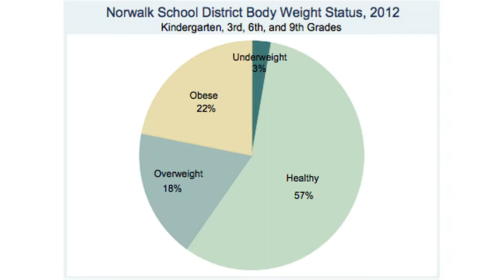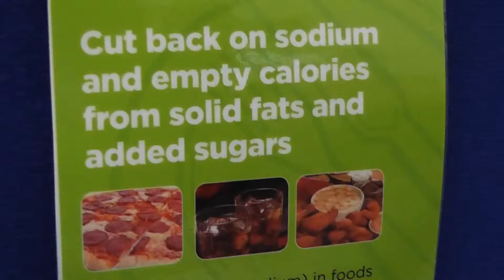Keeping Norwalk Healthy through good eating habits a priority for the NHD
"Bite into a Healthy Lifestyle" - March is National Nutrition Monthand in Norwalk, community leaders are working hard to keep the city healthy.  "If people are healthy they have better live. They are more productive, they feel better and hopefuly they are happier," said Tim Callahan, Director of Health at the Norwalk Health Department.  Health Educator TheresaArgondezzi said "The Health Department really prioritizes promoting healthy eating as well as physical activity. March is a great opportunity to highlight some of the work that we are doing."  For officials at the Health Department, keeping track of students health is key.  "We know that we have some challenges with obesity in the city, particularly in young people," said Callahan. "On average about 1 in 3 children in Norwalk is either at risk of being over weight or they are over weight."  And according to the Norwalk Student Body Mass Index Report, in many cases, those rates were higher than state and national averages. "One of our biggest programs focused on healthy eating is called Fit Kids and it is an after-school program teaching children about the USDA's National Nutrition Guidelines about the food groups and why they are important and how they keep you healthy," saidArgondezzi.  In addition to programs in the schools and the community, the message of healthy habits is being taken on the road with the Norwalk Community Health Center Mobile Medical Health Unit. "What we want people to understand that nutrition involves more than just coming to the doctor for a visit. Nutrition is an important fact. What you put into your body is directly correlated to your health outcome," said Craig Glover, Chief Executive Officer of the Norwalk Community Health Center.
"We want people to know eat healthy in between your doctor's visits, follow the guidance your doctor is giving you as it relates to what you are eating and your sodium intake. All of those things effect things like blood pressure and diabetes."